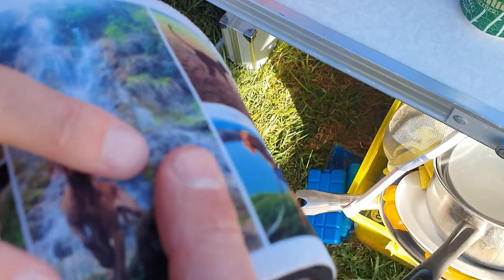SUP with my Vizsla on the Lake | Holiday Day 2 paddleboarding & camping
Another day at the lake for Jett. He loves the water and enjoys the paddleboard so much!